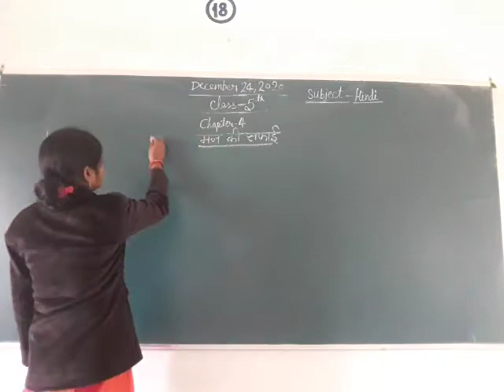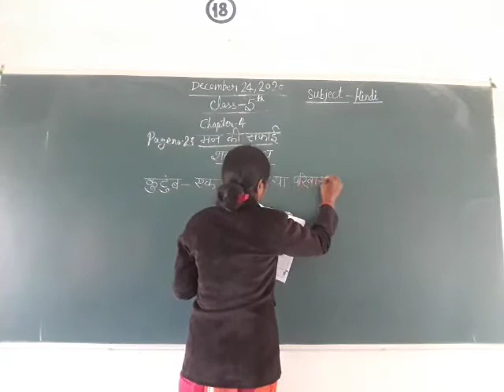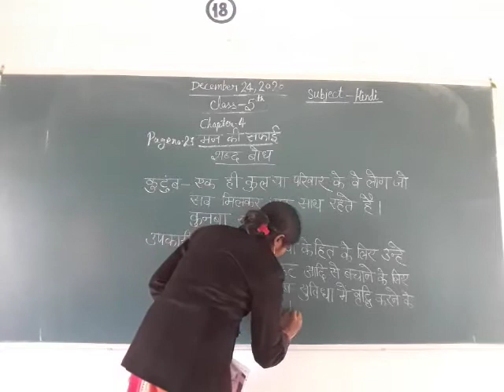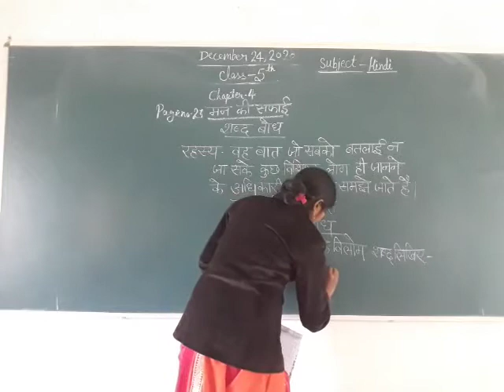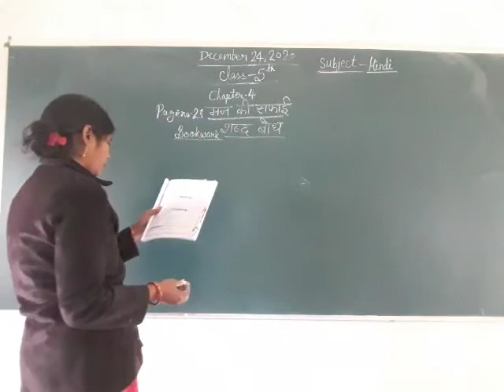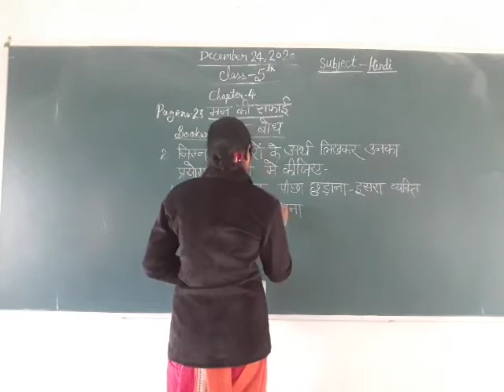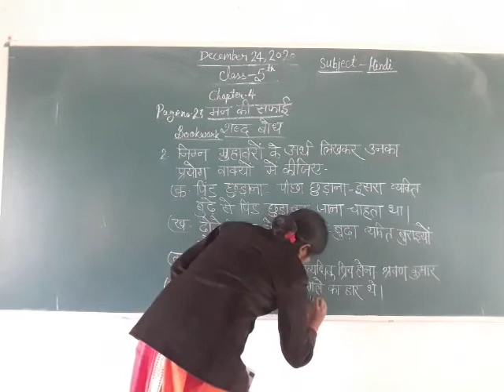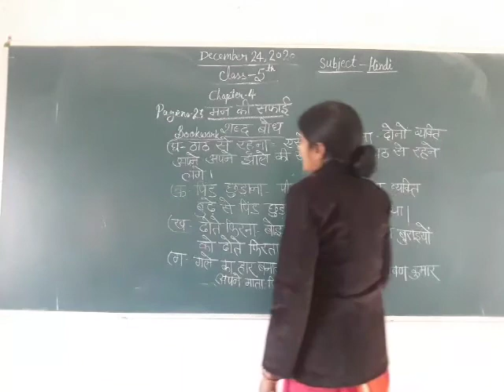Class 5 Hindi December 24